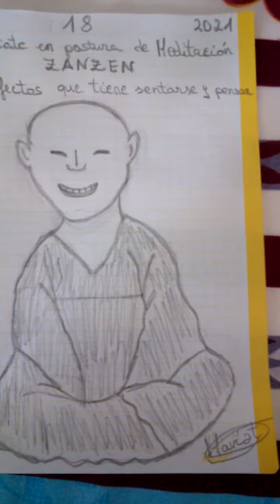Meditación " Zanzen " siéntate en postura Meditación meditacion shunmyomasuno 08.2021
El arte de la Medicación y Relajación, práctica en tús momentos de ocio.

Te sentirás mejor!!.

Saludos y gracias siempre